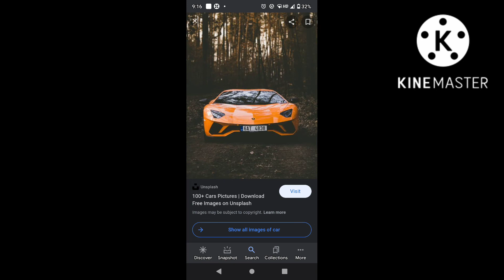Best super car and ninja H2r bike # teja gaming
please please please do subscribe guys if you do subscribe means you are supporting me and I will make more videos for you and comment which video you want I will really try to keep video for you  guys